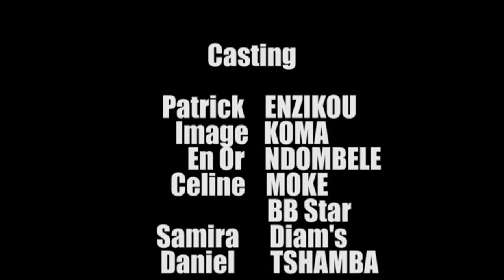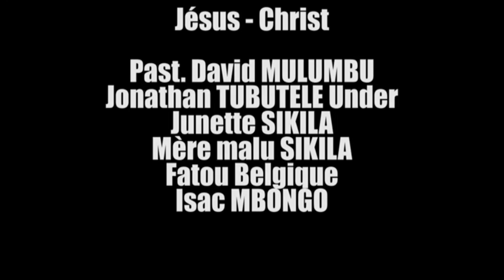THEATRE LES SAVANTS DANS CONTRE X EP 1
est un site d’annonces gratuites des ventes et achats des biens (produits)
et services, de location, des rencontres, d’échanges des biens (Trocs),
d’offres d’emploi, d’appels d’offres des marchés et des projets, des formations à distance(FAD)
et des conseils des spécialistes pour toute la RD CONGO (par province, ville, commune, territoire)
par l’internet et la téléphonie pour les contacts sans intermédiaires ni commissions dans toutes les transactions par souci
de faciliter les relations d’amitié et d’augmenter les revenus des congolais, leurs permettant
d’obtenir rapidement, facilement et directement de l’argent sans trop des démarches
pour les Particuliers (la classe moyenne) et aussi pour les PME et PMI...
est un site d’annonces gratuites et sans commissions des
- PRODUITS : VENTES,  ACHATS OU LOCATIONS VEHICULES, IMMOBILIERS, MOBILIERS, KITS INFORMATIQUES, TELEPHONES, GROUPES ELECTROGENES, HABITS, MATERIELS ET EQUIPEMENTS DIVERS,  ECHANGES DES BIENS, …
- SERVICES : MAIN D’ŒUVRE (OUVRIERS : maçon, menuisier, électricien, plombier, mécanicien, esthéticien, …), TOURISME,
- CONSEILS DES SPECIALISTES (Médecin, Avocat, Pasteur, Imam, Psychologue,…)
- FORMATIONS A DISTANCE (FAD)
- RENCONTRES DIVERSES (Homme cherche Femme, Femme cherche Homme, APPELEZ VOTRE ASTARS, …)
- EVENEMENTS : CULTUREL, SOCIAL, SCIENTIFIQUE, SPORTIFS, LOISIRS,…
Bienvenue sur le site web nous espérons que vous y trouverez beaucoup d’informations utiles car nous attachons plus d’importance à la qualité des annonces gratuitement.
Si vous avez besoin d'aide pour publier gratuitement votre annonce ou choisir le bon produit, n'hésitez de contacter notre service clients disponible toutes les 24/24, 7/7 dès maintenant en ligne (Envoyez votre annonce avec des images et vidéos au ) ou Insérez votre annonce au CONTACT ou
Téléphonez-nous  au (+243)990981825/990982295/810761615/ 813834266 pour plus des détails.